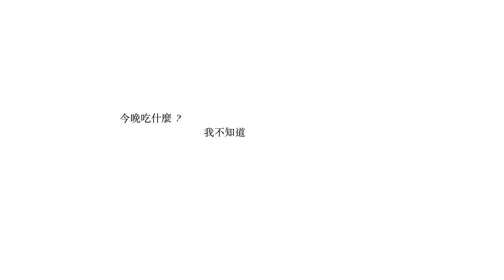周華健 Wakin Chau【我吃故我在 I Eat Therefore I Am】Official Music Video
【ROCK HDMV】

KEEP ROLLING, KEEP WAKIN！
萬千場景更迭，他是以不變迎萬變的永恆少年。

最溫暖的歌聲 最真心的朋友
永遠的國民歌王 周華健 回來了
2019 最新國語專輯 『少年 The Younger Me』
陪你喚醒
心中最初的 少年

《我吃故我在》恬淡的清新民謠 吃貨的真心告白

生活的點滴都是華健的靈感，目前的階段，他不用刻意尋找要唱些什麽，不同人生階段，就會有不同的體悟。這首歌的主題開宗明義就是「今晚吃什麼」。華健想到年輕時曾住在師大旁邊，錄音到凌晨兩三點，經過巷子就會聞到泡麵的味道，那樣的氣味也成為了他的鄉愁。「我一開始在民歌餐廳唱歌，很多想法沒有人懂，即便這樣不會太氣餒的原因是，至少我可以選擇晚餐吃什麼，我擁有這樣的自由。」已經有所成就的他其實沒忘記當年青澀的自己，其實就是現在社會上這些還沒闖出名堂，人微言輕的少年們，於是歌曲背後也隱藏著哲理的思考，我思故我在，不如我吃故我在！

《我吃故我在》MV與影像風格帶有哲理，獨樹一格也保有少年玩心的陳宏一導演合作，除了希望能將創作這首歌的特殊情懷用不同的影像風格帶出外，也讓華健最看重的『吃』這件事用好玩的方式呈現。導演讓華健在MV中扮演一個場域主人的角色，接待來自社會基層各行各業的人們；在這個空間裡人們不必在乎自己是誰，只需要在意“今晚吃什麼”，周華健彷彿像是用音樂創作料理一樣，替每個來到此尋求一份安慰的人們客製每道療癒暖心也暖胃的食材，用神奇的儀式讓每個人得到款待與慰藉；超現實色彩的情節卻又呼應著一般人最基本的需求，用MV影像侃侃而談人生最重要的事不過我吃故我在，同時也帶有療癒感，可說是這趟音樂少年奇幻之旅讓人最安心的一味音樂調味劑。

我吃故我在 I Eat Therefore I Am
曲：周華健 Wakin Chau
詞：周華健 Wakin Chau、洪浚程 Zach Hung

綿綿細雨　八百六十四天之後
第一道陽光　終於灑下來
經過了層層樹葉　灑下來

紅紅太陽　高高掛在我的頭上
烤焦的靈魂八分二十七秒
只用了僅僅八分二十幾秒

今晚吃什麼
今晚　今晚　吃什麼

燈也關上　周圍佈滿空空蕩蕩
曬一曬月光我又一如往常
錯過了末班列車　如往常

得過且過　就想微笑輕輕帶過
選擇了沈默算是什麼過錯
只需要好好想想　吃什麼

今晚吃什麼
今晚　今晚　吃什麼

歌聲淒涼　一天三百六十五場
我自彈自唱只為自己鼓掌
就算是沒人欣賞又怎麼樣

輕輕哼著　酸甜苦辣悲歡離合
大聲的吆喝不是我的風格
捨不得我的捨得　捨不得

今晚吃什麼　今晚　今晚　吃什麼

漸漸看淡　是非對錯真假難勘
誰與誰狂歡全都與我無關
今夜的陽光燦爛與我無關

人情冷暖　廉價幽默隨便販賣
假裝很可愛讓我內心澎湃
到頭來不過我吃　故我在

我思　故我在
我吃　故我在

Production By：擺渡人音樂股份有限公司 Stars Ferry Music Production Ltd.
Producer：周華健 Wakin Chau、黃韻仁 Eric Ng
Production Executive：鄧緯聖 Wilson Teng、洪浚程 Zach Hung
A&R Supervisor：黃婷 Ting Huang
Arrangement：黃韻仁 Eric Ng
Recording Engineer：鄧緯聖 Wilson Teng、洪浚程 Zach Hung @ 擺渡人音樂 Stars Ferry Music
Mixing Engineer：王俊傑（小K）Keller Wang @ 擺渡人音樂 Stars Ferry Music

導演：陳宏一
副導演：何欣
導演助理：高萱
製片：陳奕政、Snow
製片助理：李沛恩、李正彥、胡嘉育
攝影師：王淳宇
攝大助：胡瑋洲
攝影組：游皇修、童冠毓
燈光師：林宏洋
燈大助：許原毓
燈光組：鄭智遠、葉丞遠
剪接：利佩柔
燈車司機：陳又銘
攝影器材：宏達數位影業有限公司
燈光器材：利達亞太創意中心
美術指導：羅文璟
美術助理：林威君、陳建瑋
Casting：怡萱、欣郁
梳化：邱比
九巴：協明企業社

演員名單
裝潢工人：曾立川
刺青師：陳思睿
Model：沈芯如
街頭藝人：許念慈
Coser：吳瑋霆(MIKA)
水電行店員：杜偉誠

【企畫團隊】
Creative Director：李若君 Color Lee
Creative Executive：謝坤達 Kun Ta Hsieh（我喜歡今天工作室i like today）
Stylist：林修瑋 Lin Xiu Wei
Make Up：陳怡俐 Chen Yi Li
Hair Stylist：黃桑尼 Sunny Huang、Justin
Hair Assistant：林楷珉Kai（FluxRéel）